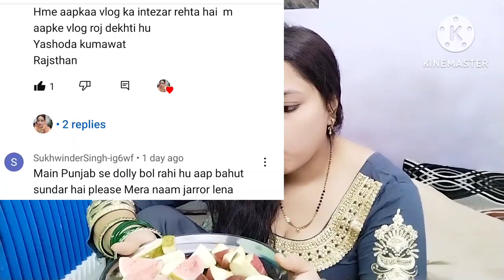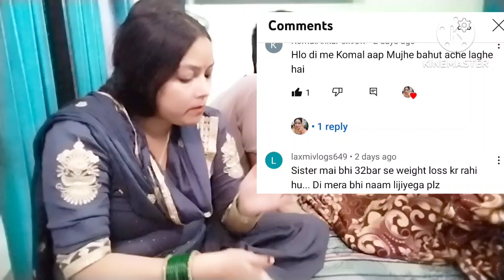🙏सावन का सोमवार अचानक से क्या हो गया मुझे 😭 सब कुछ खा कर भी वजन नहीं बढ़ता है🤗🤗@SavikarBhardwaj